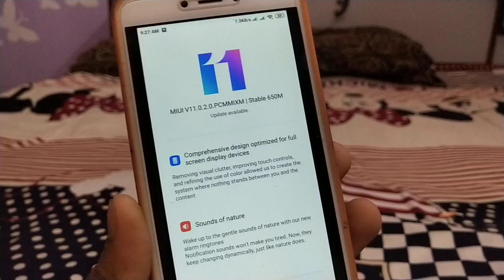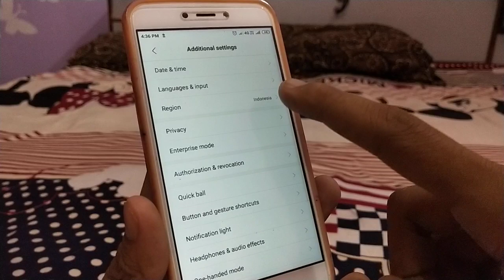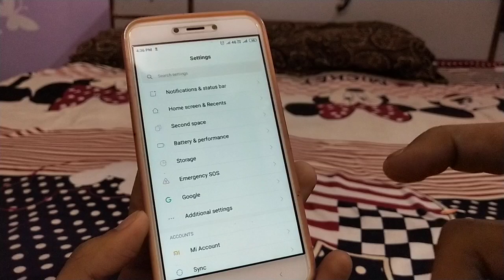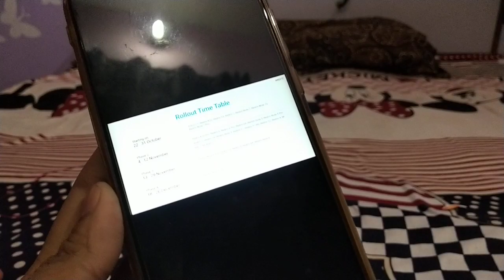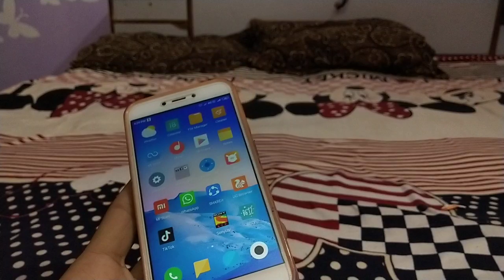MIUI 11 Global Stable Update Rolling Out True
Miui 11 Global Stable Update Rolling Out Only Redmi 7a User Not For India